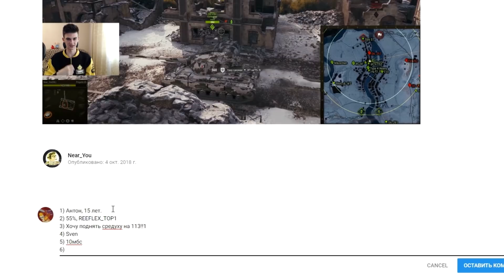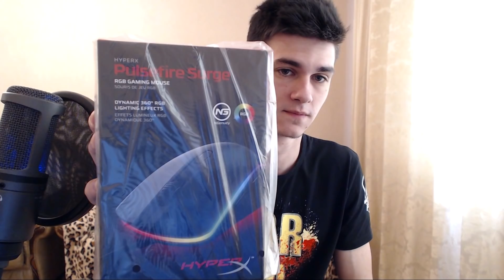АНОНС ПРОЕКТА! ТАНКИСТА СТАТКУ НА ПРОКАЧКУ!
В процессе стримов с 13 октября по 1 декабря КАЖДУЮ СУББОТУ в 18.00 по МСК – вы будете наблюдать, как 2 игрока world of tanks соревнуются между собой и поднимают свою статистику в World of Tanks, процент побед и wn8, бишь учатся играть в world of tanks. Обучение игроков будет проходить через программу Discord, где участники через демонстрацию экрана будут получать рекомендации и советы по игре в танки от Near_You!
Если вы заинтересовались, то оставляйте вашу заявку в комментариях! Шаблон заявки:
1) Имя и сколько лет?
2) Какой процент % побед на аккаунте, Игровой Ник?
3) Почему хотите поучаствовать в проекте?
4) Наличие микрофона? Если да, то какой фирмы и модели микрофон/гарнитура?
5) Скорость интернета и характеристики компьютера (достаточно видеокарты, процессора и сколько оперативной памяти)
6) Открыть доступ к просмотру подписок на ютубе (Инструкция: Войдите в аккаунт YouTube - Нажмите на значок канала в правом верхнем углу экрана - Настройки - В меню слева «Конфиденциальность» - В разделе «Отметки «Нравится» и подписки» снимите 1 и 3 галочку)

Формула по которой будет вычисляться победитель

В процессе стримов будут разыгрываться призы от компании HyperX, Tornado.Energy и Wargaming – профессиональные игровые клавиатуры, мышки, коврики для мышек, гарнитуры, игровое золото(голда), байки Tornado.Energy и энергетический напиток, и ещё много всего интересного!
Дерзайте, народ, надеюсь вам зайдёт эта тема и мы кайфанём с вами в ближайшее время от души! Удачи, бро, DO DAMAGE!